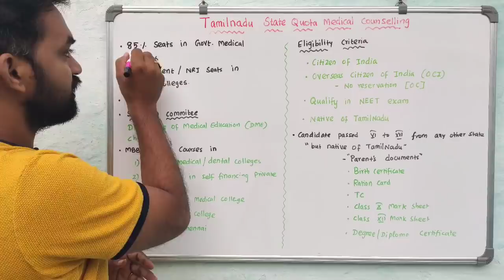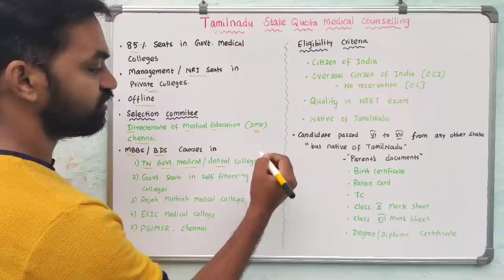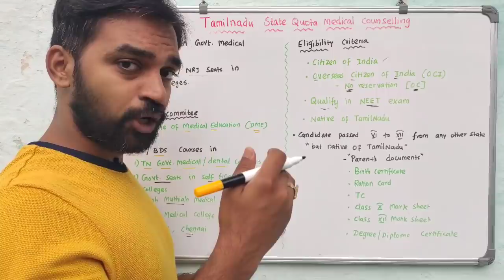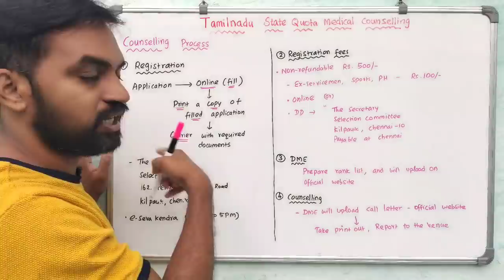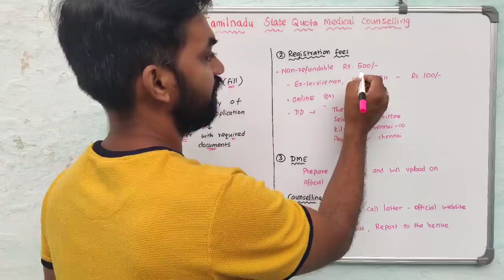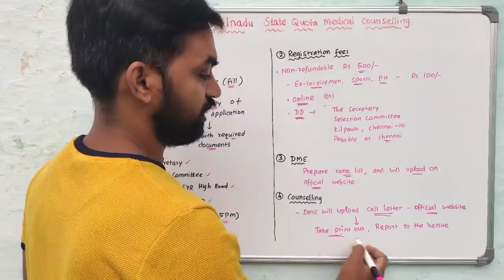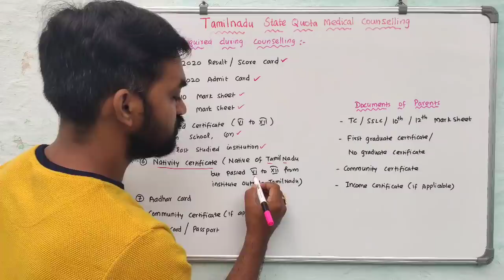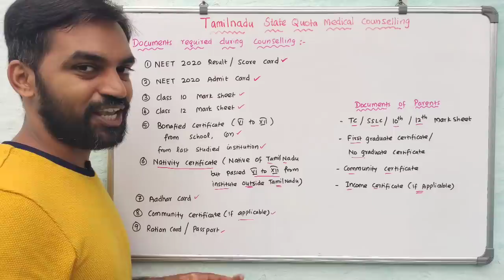Tamilnadu MBBS counselling process | Documents required during counselling | NEET latest | Tamil